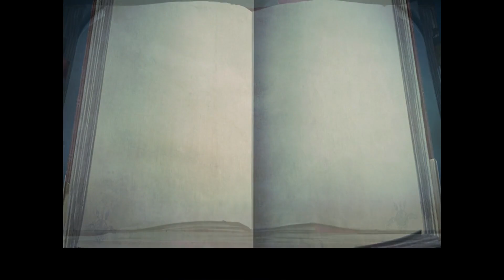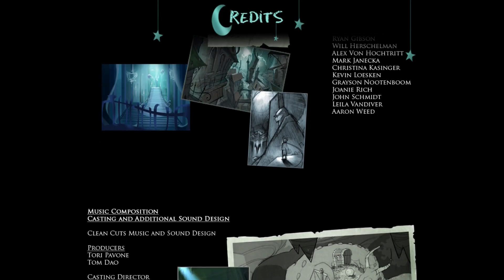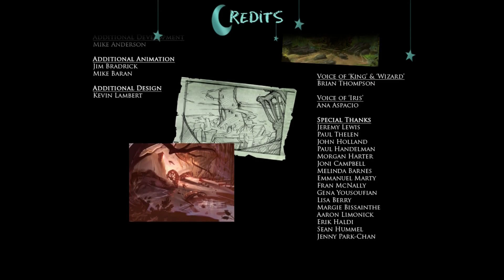Funplay " Drawn: The Painted Tower " 7 \7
Basic walkthrough of Drawn: The Painted Tower.
If you enjoy this game it can be found on bigfishgames.com